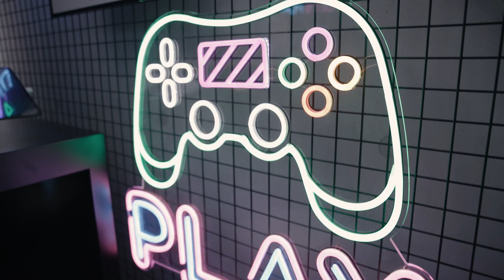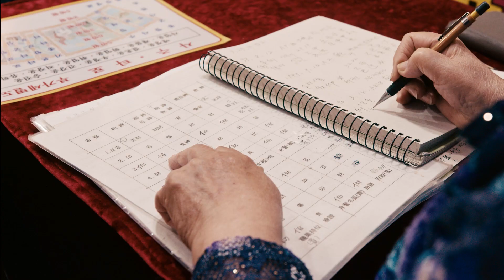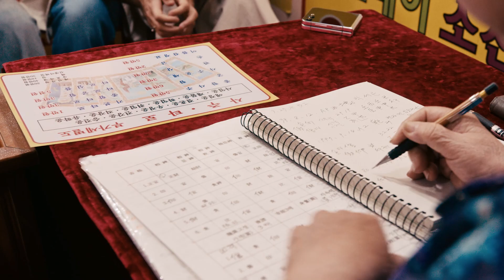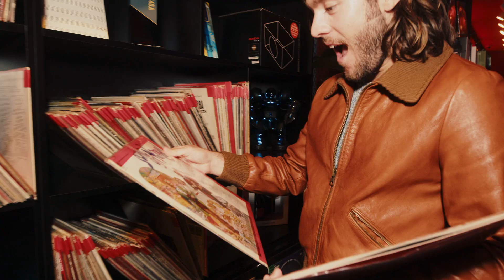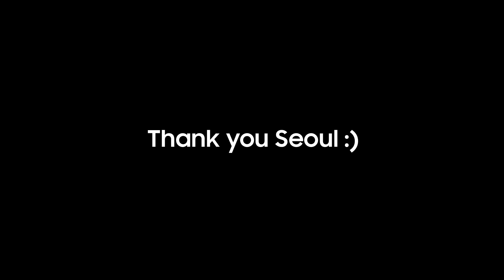Benjamin i Seoul - avsnitt 3 "OMG! Are you Benjamin Ingrosso?" | Samsung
Benjamin möter en digital version av sig själv, gör ett spontant uppträdande på ett allmänt piano och får dåliga nyheter från en spåkvinna.